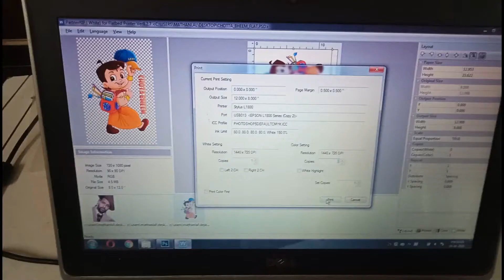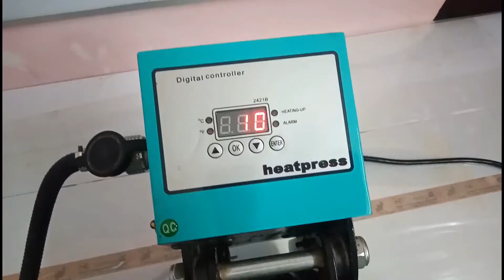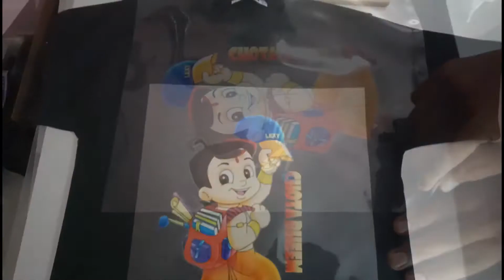Start T-Shirt Printing business - Black or Any Color T-Shirt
You can start T-shirt Printing business  - Black or Any Color Tshirt of pure cotton, poly cotton, polyster and any other fabric material with high dura bright ink technology which gives superb contrast and color calibration on printed tshirts...